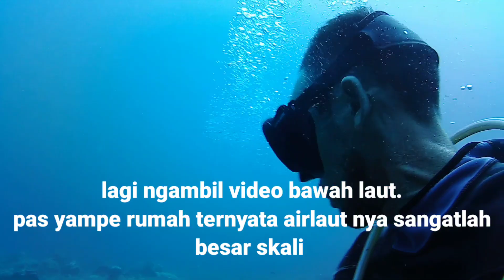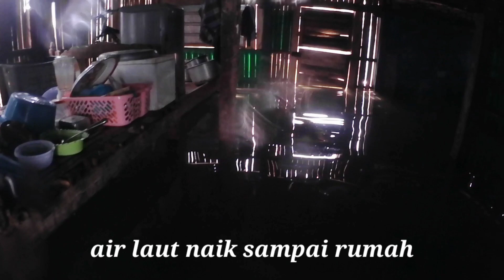DARI LAUT, KAGET MELIHAT RUMAH KENA BANJIR ROB